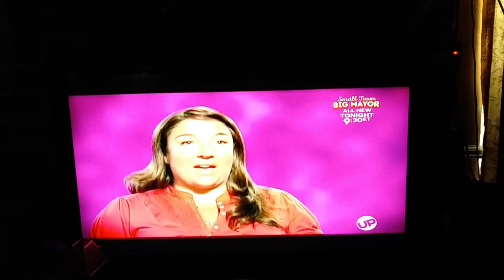Thomas Bit Karly and Thomas has Tantrums During Timeout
Aired on Supernanny Episode "Krolikowski Family"